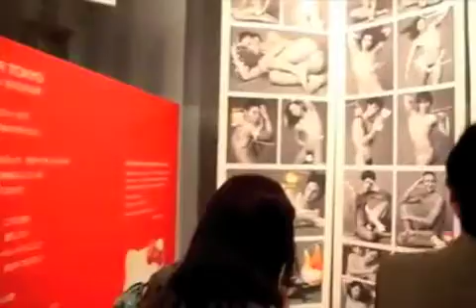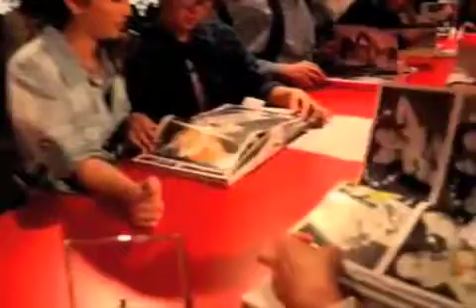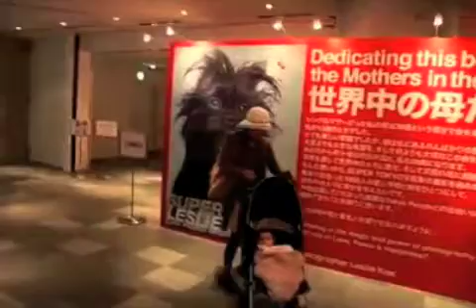MGMode - Leslie Kee Super Tokyo